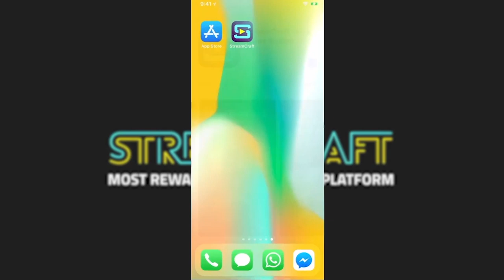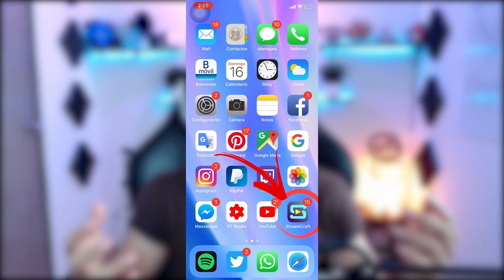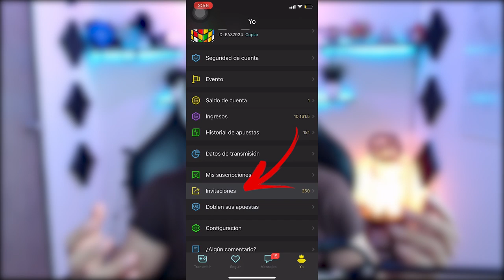HACE MUCHO QUERIA DARLES ESTA NOTICIA + SORTEO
🔴⏬ AQUI ⏬🔴

20 MINECRAFT PREMIUM

👉 PASO 1.- Sigueme

👉 PASO 2.- Usa el codigo

👉 PASO 3.-
Ser activo en STREAMCRAFT

            APLICACIONES
📱 PARA VERME EN CELULAR 📱